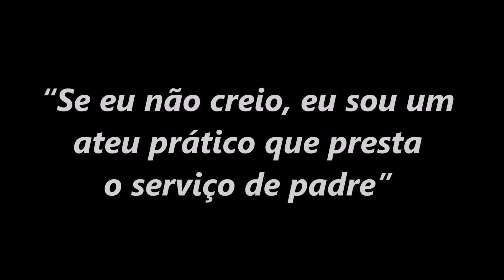“A gente pode chegar numa situação em que ninguém consegue atingir nosso coração” (Dom Henrique)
RETIRO ESPIRITUAL SOBRE ABRAÃO: 3ª PREGAÇÃO - PARTE 4/4
Nestas pérolas, Dom Henrique trata mais propriamente da vida sacerdotal e deixa claro que um padre, se não tiver fé e ficar apenas buscando compensações humanas, torna-se um ateu prático, que embora fale de Deus vive como se Ele não existisse.